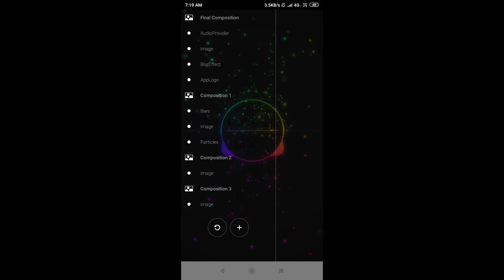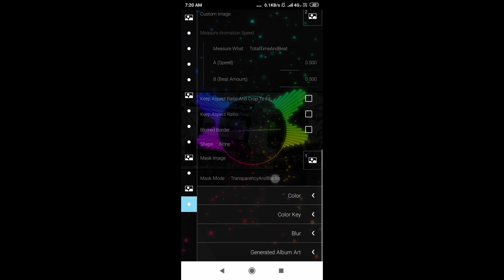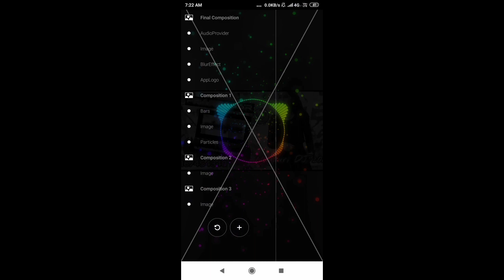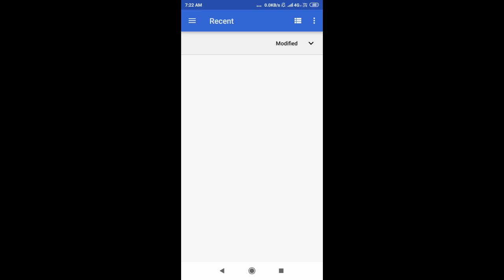New_Nagpuri_Dj_Song_|_Pyar_Pyar_Kathiho_dj"proshanto minji dj pransagar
Song_pyar pyar khatiho nagpuri dj

Sp nagpuri music present